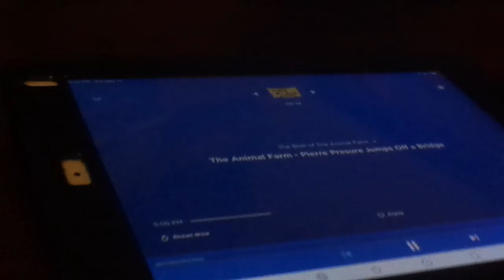The best of farm on kids place live